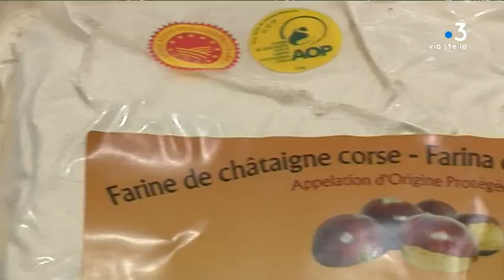Les châtaignes se font rares à la foire de Bocognano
La foire de la châtaigne de Bocognano se tient jusqu’au 9 décembre. Cette année, le sujet principal de cet événement est le grand absent. En cause : trop de pluie cette année sur fond de cynips.

Intervenants - Jean-Dominique Franchi, Castanéiculteur ; Isabelle Pompeani, Castanéicultrice ; Sandra Bellini, Apicultrice ; Denis Moretti, Président du Foyer Rural Bocognano.
Equipe - Pierre Simonpoli ; Stéphane Agostini ; Dominique Lameta.